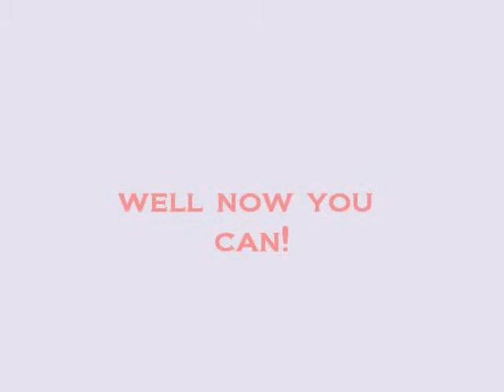Free Movies, TV Shows, And More {MEDIAFIRE LINK}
NO LONGER WORKS BUT IF U STILL WANT TO TRY DOWNLOAD